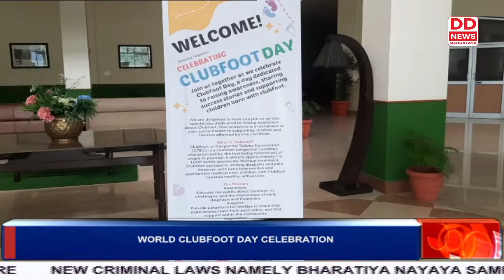KSU MET MONDAL ON POWER PROBLEMS IN SWKHD